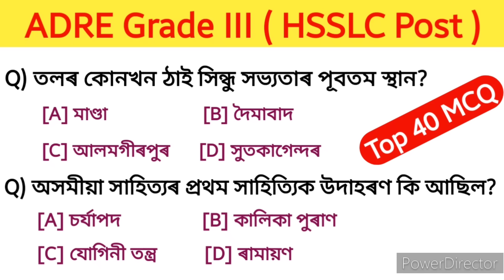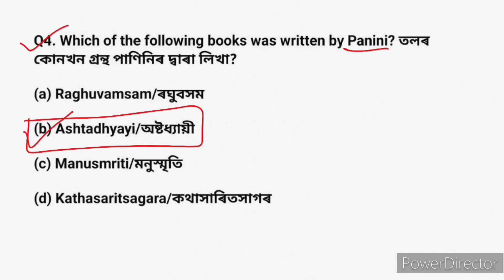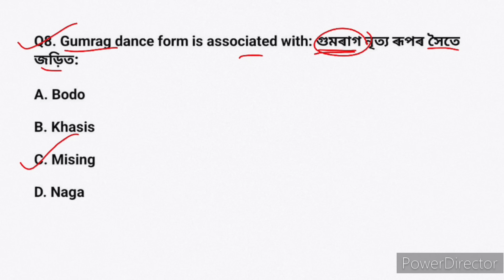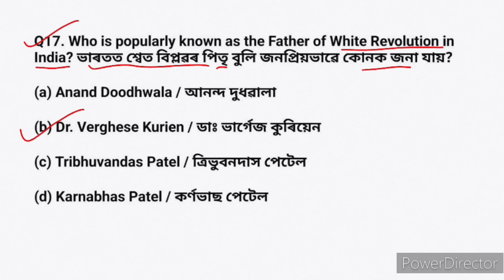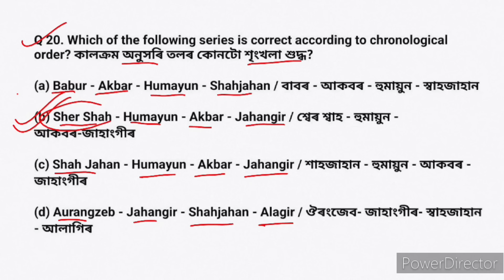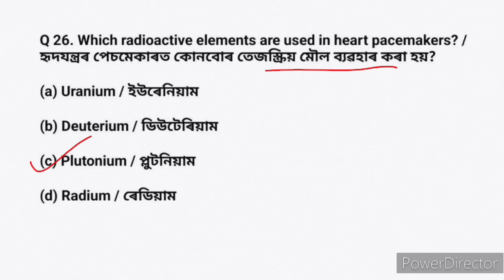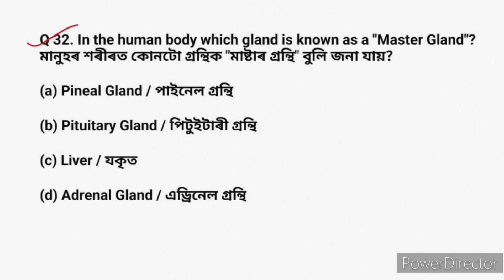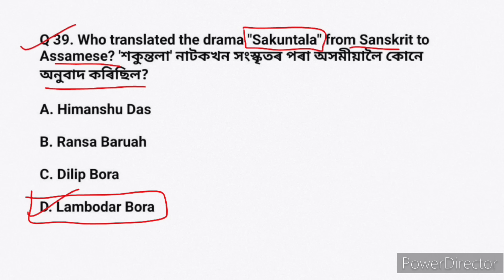ADRE Grade III HSSLC questions and answers || assam direct recruitment 2024 MCQ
Assam grade iv important gk questions answers Assam grade 3 social science gk question answer